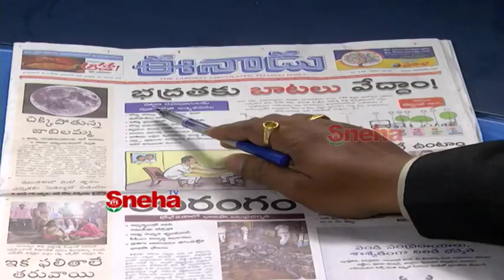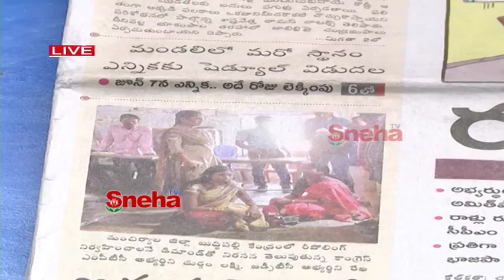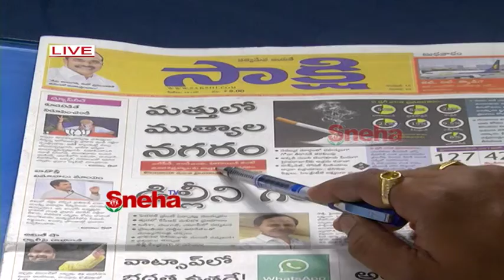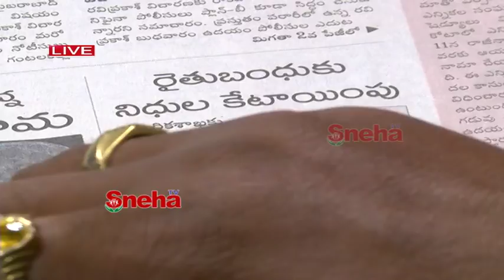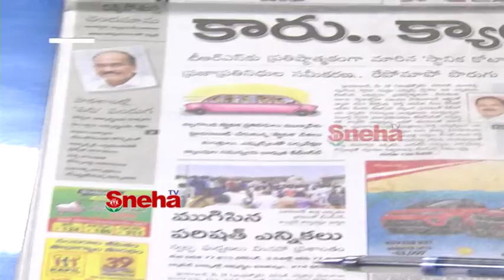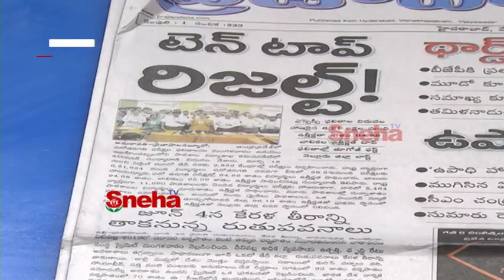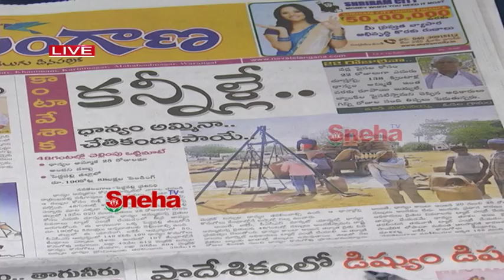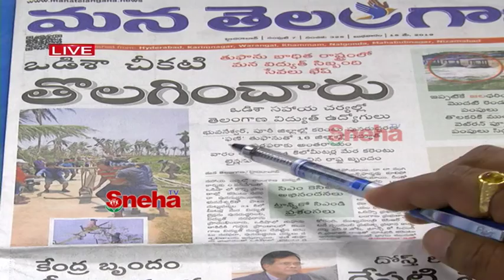ప్రధాన వార్తలు...!|| Today News | Telugu News Papers Review -15th May 2019||Sneha TV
ప్రధాన వార్తలు...!|| Today News | Telugu News Papers Review -15th May 2019||

Telugu News Papers Review#SY01#Sneha TV